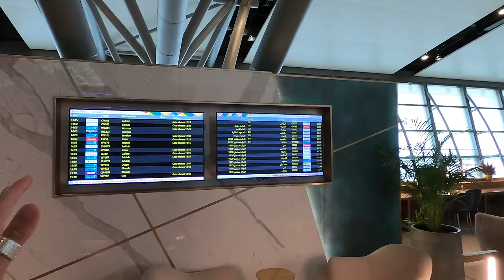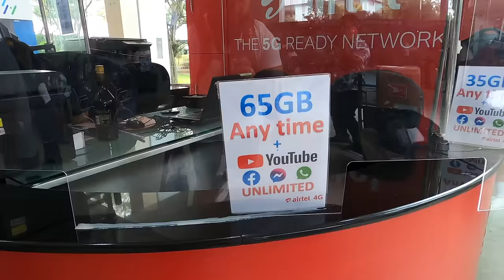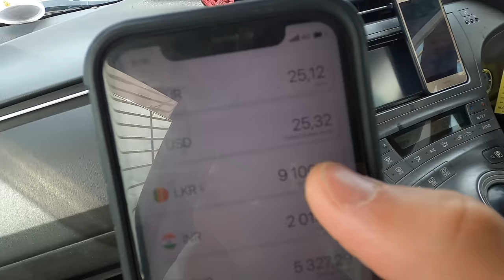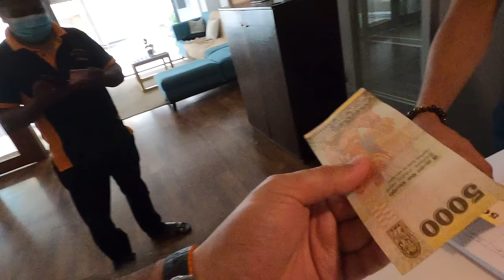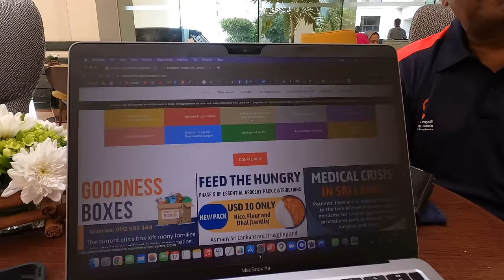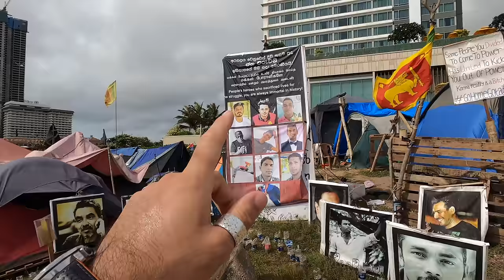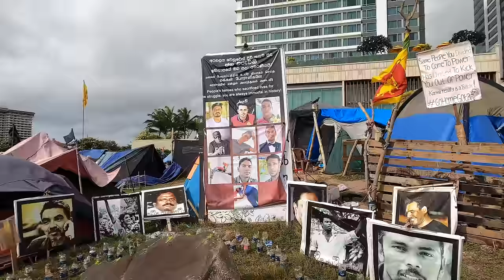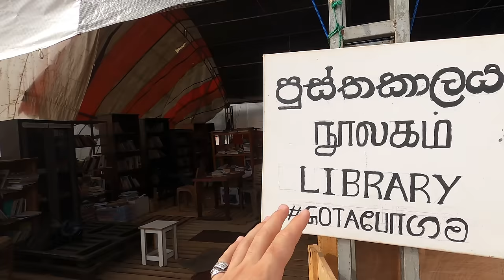Arriving To SRI LANKA To Help During THE HARDEST Days 🇱🇰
As you know from the news, the situation in Sri Lanka is getting worst every day, while the country deals with a fuel crisis, political crisis, food shortages, and lack of tourism.

A big number of the population is struggling to have a meal a day and I am not even talking about 3 meals a day. These beautiful and innocent island people deserve the best, and I am here to help.

This morning I arrived in Sri Lanka with a big project in mind to help the locals and people with less fortune during these hard days. I am collaborating Foundation of Goodness to help them to raise $10,000 to feed 1000 families and approximately 4000 people for the period of +2 weeks.

This is something I have never done before, but this is what I would like to do in the next 30 days to try to make difference in the country's current situation.

Thank you so much for making a difference for those in need in rural areas.